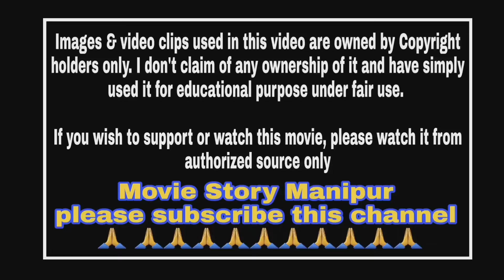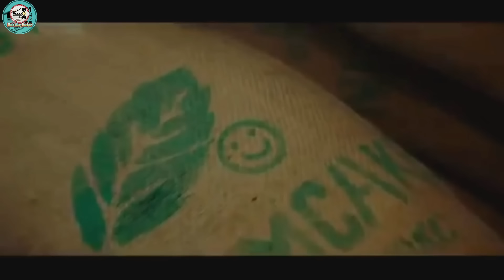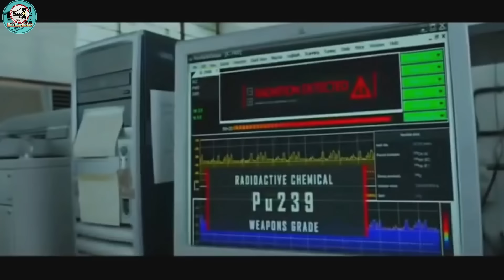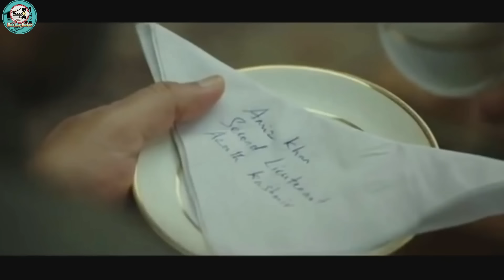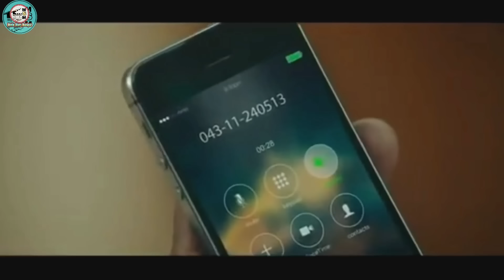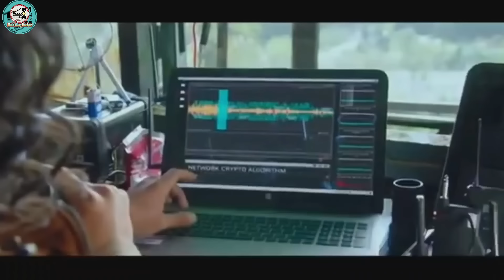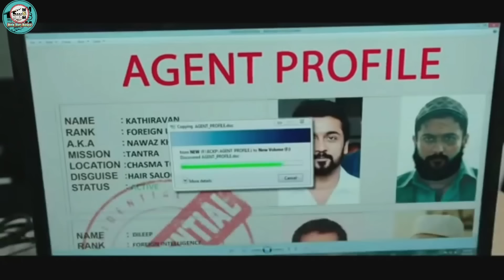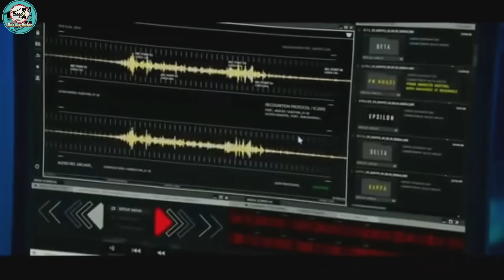"Kaappaan" explained in Manipuri || Action/Thriller movie explained in Manipuri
Cash Karo app.

Download CashKaro from the link above and get ₹25 instantly OR Download the CashKaro app from the Playstore or the App Store and use refer code – MANIPUR25 to get the ₹25 signup bonus! CashK
aro offers real cash for shopping online which you can transfer straight to your bank account!

Aakhir HumIndianHain, smart shopping karna jaante

Kaappaan (2020) action/thriller movie explained in Manipuri. "Kaappan" story summarized with a complete ending in Manipuri explanation.

Synopsis:
Terrorists attempt to assassinate the Indian Prime Minister, Chandrakanth Varma (Mohanlal), in New Delhi. The event security services learn about this, and the attack is started when the PM arrives. The PM is saved and sent to his office. The Government thwarts the attempt with National Security Guard (NSG) operations on Varma's direct orders. Unfortunately, the Union Minister for Communications is killed as collateral damage. The deceased's daughter is Anjali (Sayyesha), the PM's junior office secretary. At the same time, in Thanjavur, Kathiravan, aka Kathir (Surya), is an organic farmer who also moonlights as a special agent working for the country's military intelligence. Meanwhile, the captured terrorist reveals another plot to assassinate the PM during his visit to London. The SPG seek Kathir's help to protect the PM in London, and Kathir is able to identify and shoot the suspect. Anjali mistakes Kathir for the assassin and tails him, but he tricks her into getting drunk and shakes her off. Varma then leaves for India only to find that the Indian soldiers in Kashmir were killed by the Pakistani army. Business tycoon and public figure Rajan Mahadev (Boman Irani) meets with Varma and secretly discusses about methods of retaliation.
While celebrating Kathir's coworker and friend Joseph (Samuthiraikani) and his wife Priya's (Poorna) wedding anniversary, Joseph gets a murder threat, and his pet cat is fatally shot. Kathir and Joseph track the mysterious caller, but he diverts them with a mini bomb blast and escapes. Meanwhile, Varma leaves for Kashmir to address the public. A mysterious caller tampers with the SPG's communication system and points to a bomb on the stage where Varma is present. Kathir locates the explosive and throws it away without any casualties. Varma is moved to his convoy, but the caller uses this scuffle to diffuse yet another bomb planted in Varma's car, killing him instantly.
Abhishek and Mahadev discuss about this ongoing feud and make a deal that in the immediate press conference, Mahadev will agree to shutting down his mines in Thanjavur. Mahadev seemingly agrees, but secretly plans to release both male and female caelifera, which will ensure the destruction of the crops without any chances of revival, and his mining company can be established without further problems. Kathir figures this out and destroys the train in which the locusts are being transported. At the press conference, Ranjith gains entry to the control room and plans to kill Abhishek on Mahadev's orders. Kathir beats up Ranjith, who reveals that the bomb is with Anjali. She is called to the control room, and they find that the cast on her broken arm contains the bomb. Anjali's cast is removed, and the bomb is disposed of. Furthermore, Ranjith also says that Kathir's jacket has a bomb and removing it will cause it to detonate. With Kathir frozen on the spot, Ranjith and Mahadev escape and enter the latter's car and detonate the bomb. But we find that Kathir had found the bomb in his jacket earlier and placed it in Mahadev's car. The bomb gets detonated, and Mahadev and Ranjith are killed on the spot, thus ending their reign of terror.

Credits :
Images and footages source:
Lyca Productions
Director:
K. V. Anand
Writer:
Pattukkottai Prabakar
Producer:
Subaskaran Allirajah

Starring:
Suriya

Mohanlal

Arya

Thanks,
Shanjit Sharma